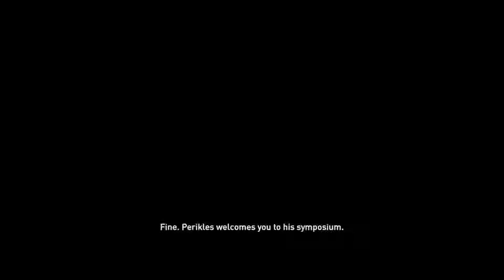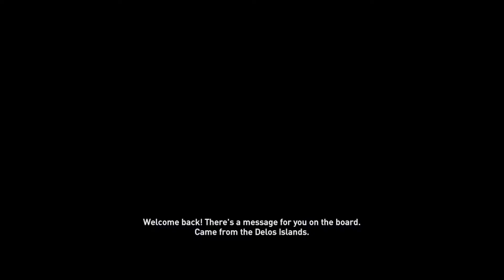Assassin's Creed Odyssey Walkthrough Part 22